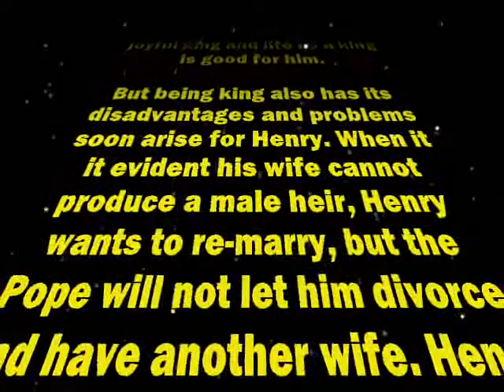Henry VIII star wars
just a video project i did for school.
How do u like it?